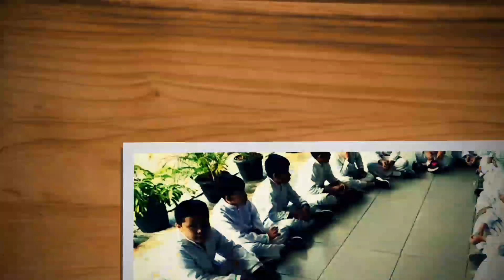Friday activities 5 10 2018